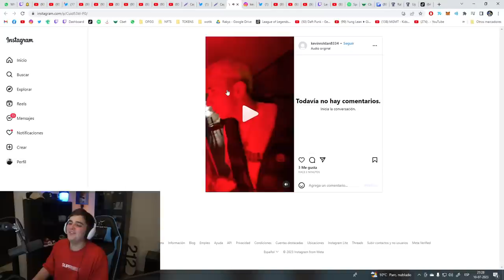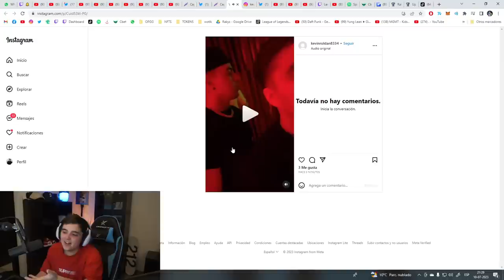COMO VIVI EL AFTER DE LA VELADA DEL AÑO 3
Editor: @